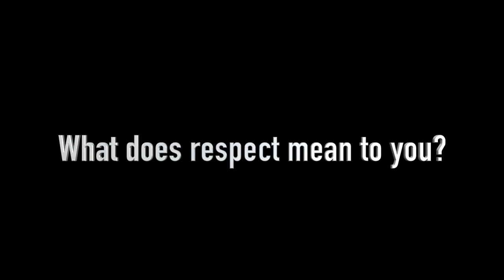Does Kathleen Wynne respect Scarborough?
We asked people in Scarborough what they thought of Kathleen Wynne. These are their answers...